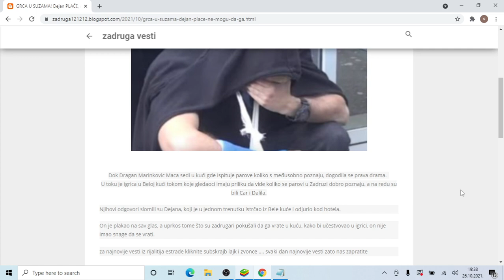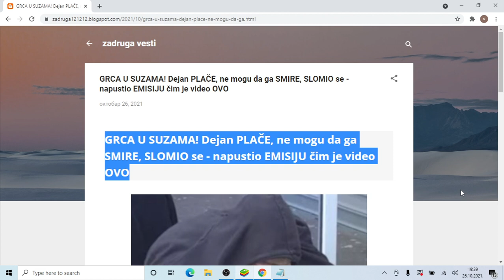GRCA U SUZAMA! Dejan PLAČE, ne mogu da ga SMIRE, SLOMIO se napustio EMISIJU čim je video OVO